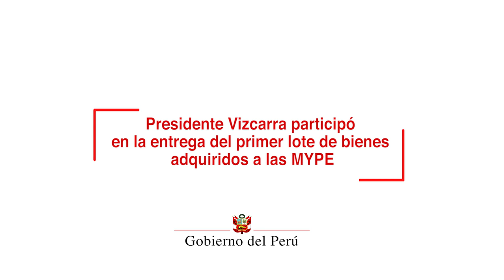Entrega del primer lote de bienes adquiridos a las MYPE para los Juegos Panamericanos 2019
El presidente de la República, Martín Vizcarra, afirmó que los próximos XVIII Juegos Panamericanos y VI Juegos Parapanamericanos, impulsan el dinamismo económico de las micro y pequeñas empresas del país (MYPE), debido a la compra de bienes e implementos que se usarán en estos eventos deportivos de talla internacional.

Durante la ceremonia de entrega del primer lote de bienes adquiridos a este tipo de empresas, el jefe de Estado destacó la importancia de esta gran competencia deportiva que también promueve el turismo y el deporte en el país.